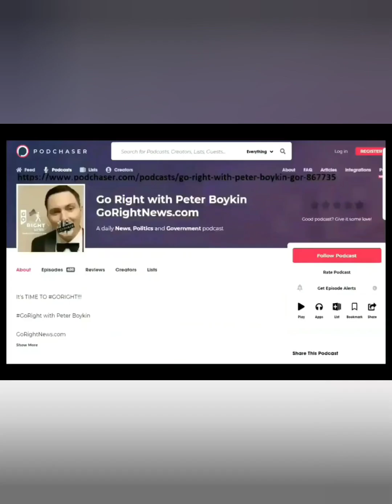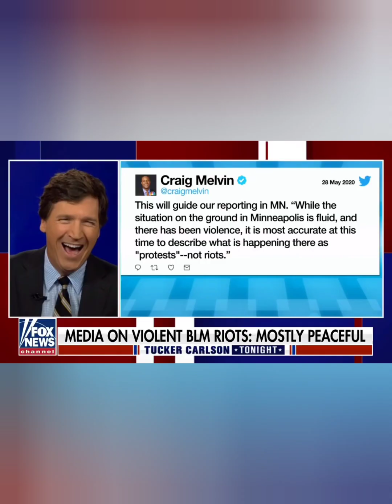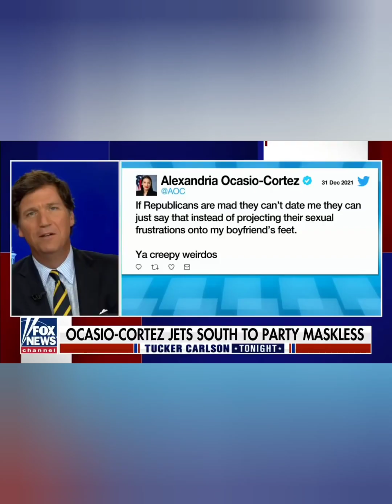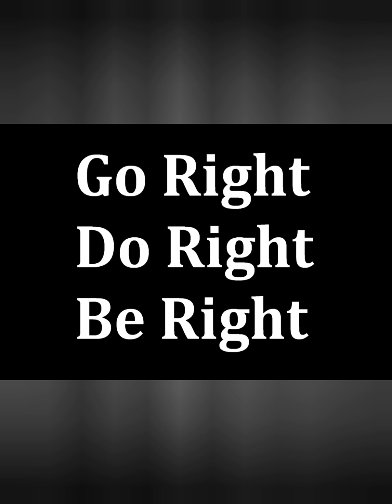Fox News has Bud Light Hold their Beer as they Fire Tucker Carlson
Tucker Carlson has been ousted from Fox News.

In a statement, the network said:

"FOX News Media and Tucker Carlson have agreed to part ways. We thank him for his service to the network as a host and prior to that as a contributor."
He will not have a farewell show, as his departure is effective immediately. According to the Fox News statement, his final appearance was last Friday: "Mr. Carlson’s last program was Friday April 21st."

Why? The honest answer is we don't know.